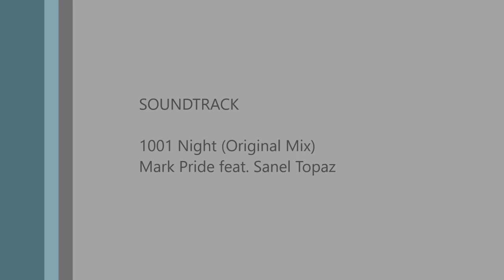Jordan, Ma'in Hot Spring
Ma'in Hot Spring
The Ma'in Hot Springs, also known as Hammamat Ma'in, are a series of hot mineral springs and waterfalls located between Madaba and the Dead Sea in Madaba Province, Jordan.
Ma'in Hot Spring is a unique place.
I see hot waterfalls for the first time. The experience and pleasure of bathing in them is unforgettable.
Behind the big waterfall there is a cave in which there is a spring of water so hot that it cannot be sustained if you dip your foot or hand in it. A kind of steam bath with benches is organized in the cave